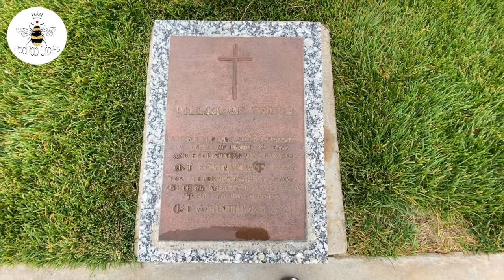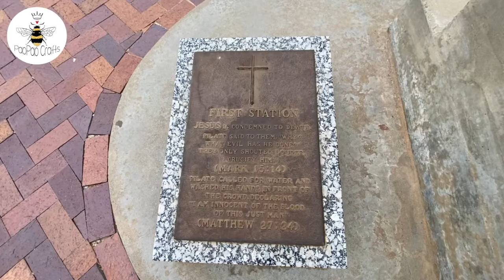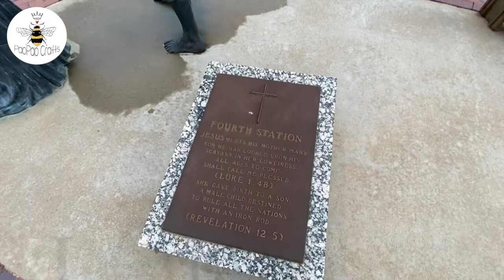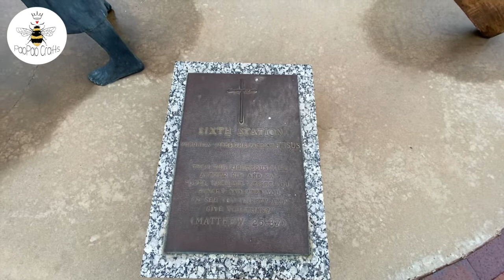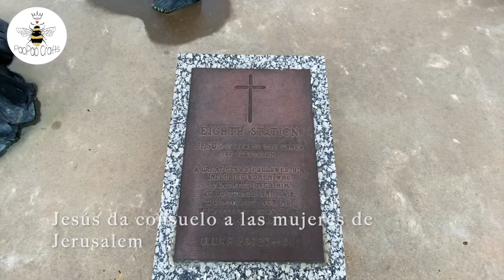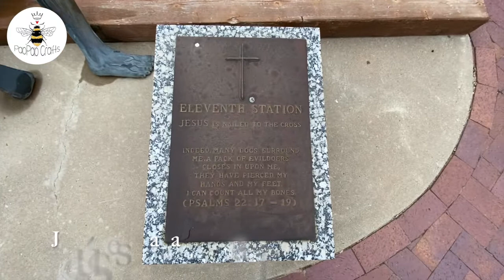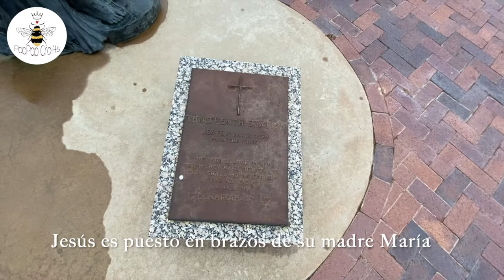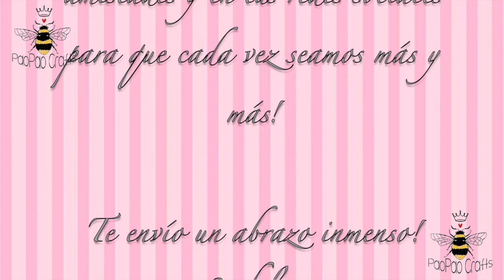✝️GROOM TEXAS GIANT CROSS | CRUZ GIGANTE en GROOM TEXAS ✝️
Visitamos un lugar único y especial. 💙
La Cruz Gigante de Groom​ (en inglés: Groom Giant Cross o bien Cross of our Lord Jesus Christ Ministries; Cruz de los ministerios de nuestro Señor Jesucristo) es un monumento cristiano en el pueblo de Groom, Texas, al sur de los Estados Unidos.
Se trata de una de la cruces más grandes del mundo, a una altura de 190 pies (unos 58 metros).
Está rodeada por 14 estatuas de tamaño real que representan el VÍA CRUCIS​ y se encuentra en la Ruta 66 (Interestatal 40).
🙏Mil Gracias por mirar y NO olviden COMPARTIR para que más personitas puedan disfrutar de éste video y visitar este bello lugar. 🙏

Song.